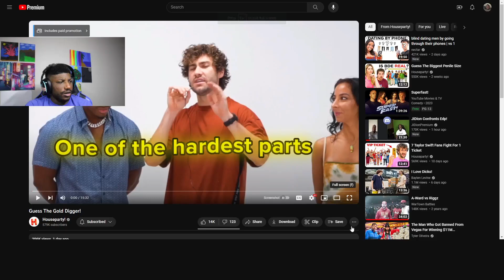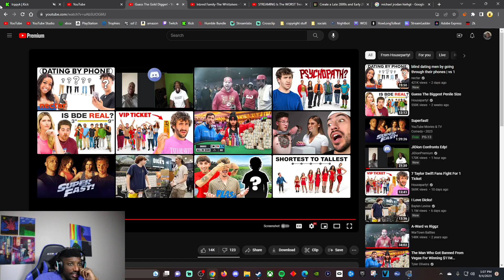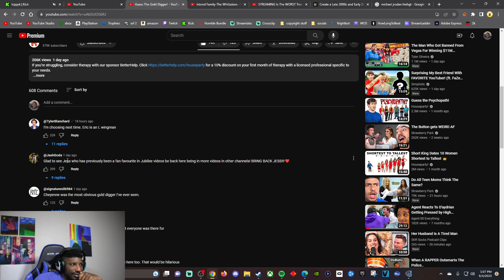Airrack is the WORST wingman! | Guess the gold digger reaction